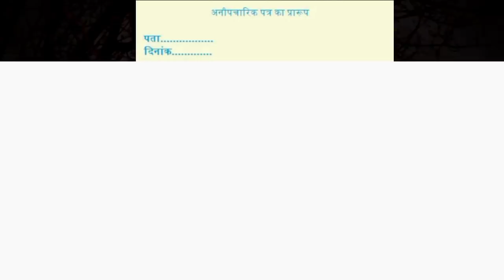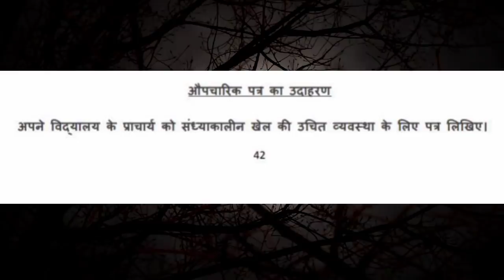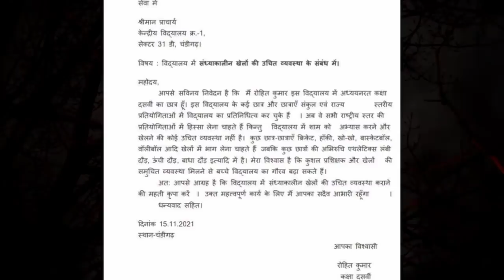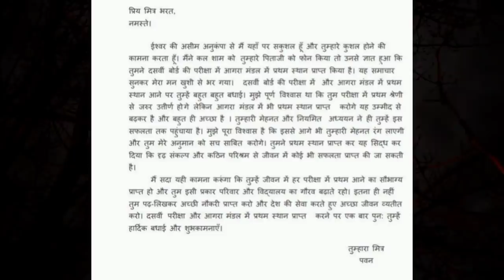patra lekhan in hindi class 10 2023 | class 10 hindi grammar 2023